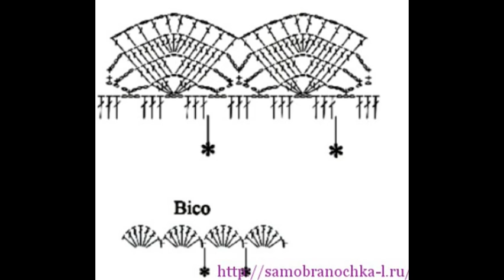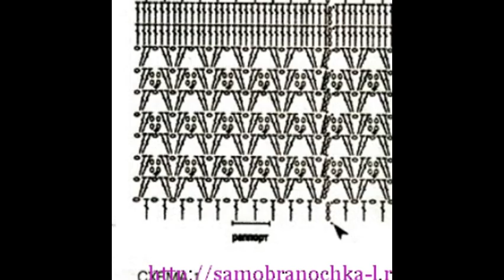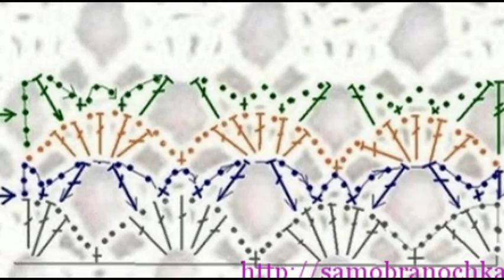Crochet Patterns| for free |crochet cardigan| 917